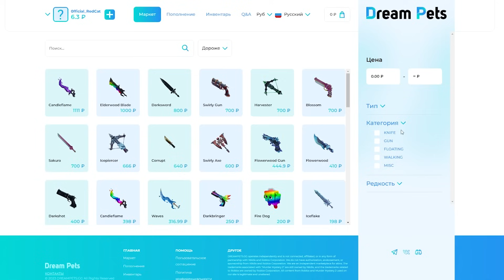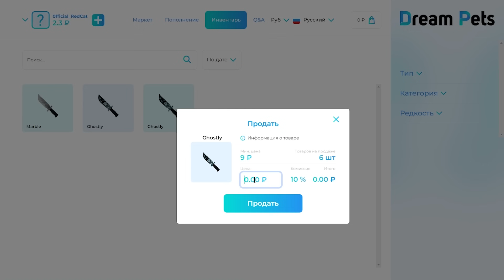ТОП БАГИ в ММ2 роблокс | Murder Mystery 2 roblox | Ходить сквозь стену, баг на скорость и другие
Сегодня я покажу ВСЕ ТОП БАГИ в игре ММ2 роблокс (Murder Mystery 2 roblox).